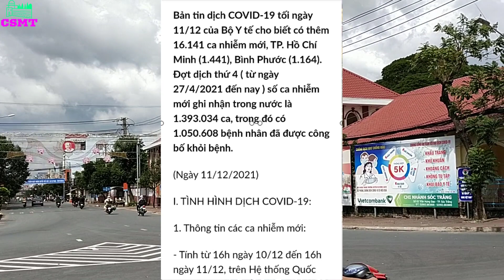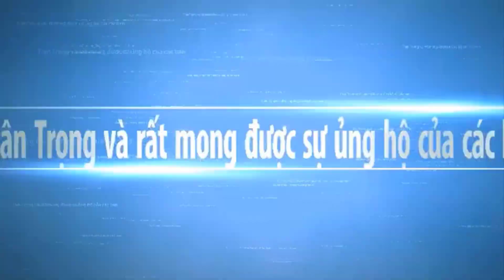Bản Tin Tình Hình Dịch Bênh Trên Cả Nước Ngày 11/12/2021 hôm nay | Cuộc Sống Miền Tây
Buổi tối xin chúc quý cô chú anh chị luôn vui khỏe.và cùng xem tình hình dịch bênh trên cả nước ngày hôm nay ra sao. Hy vọng sẽ mang đến cho các bạn những hình ảnh đẹp nhất, với nét đặc trưng của những con người mièn tây quê em. Các bạn có xem video, xin thông cảm bỏ qua nếu có gì đó không hay.